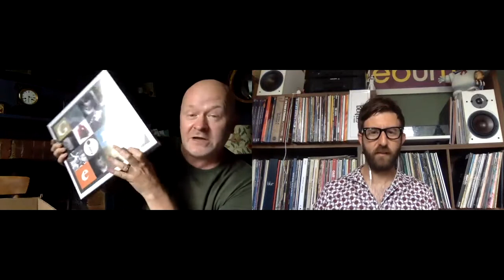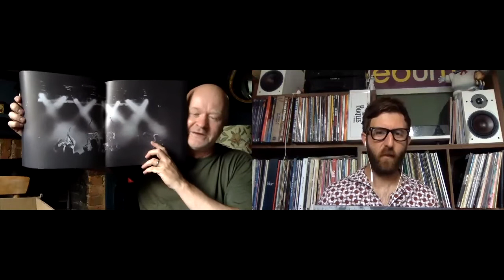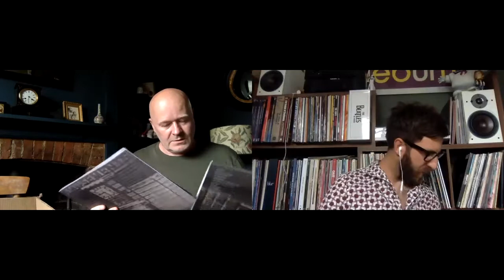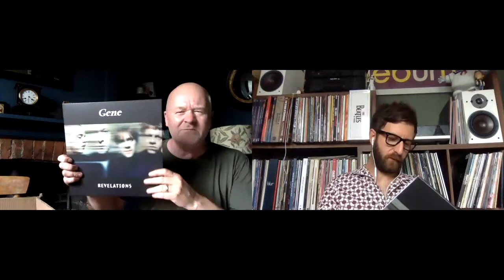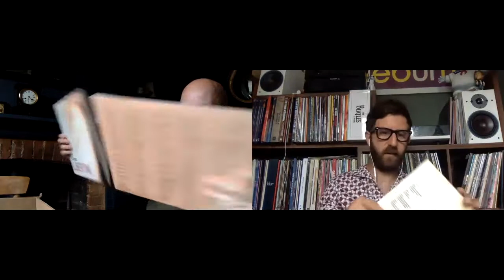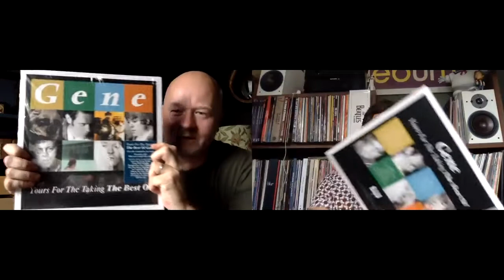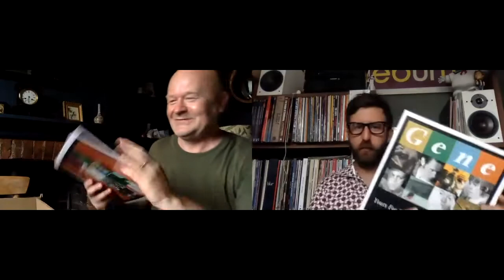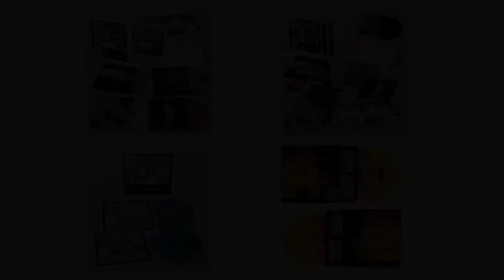Matt the Hat - Gene Unboxing Video - Vinyl, CD &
Join Matt the Hat and Ben Stanley for the special 'Gene' unboxing video.

Featuring the 8LP Vinyl box set, the 9CD box set, the 2LP 'Best Of' and this years Record Store Day release!